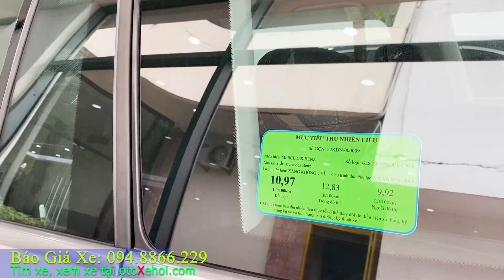Mercedes GLS 450 4Matic 2023 Giá xe lăn bánh và khuyến mãi Tháng 4